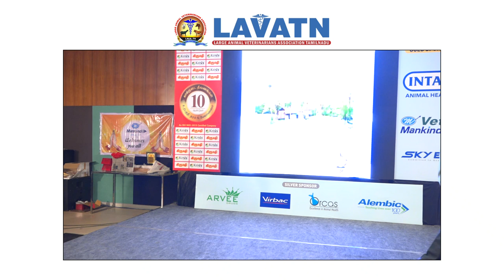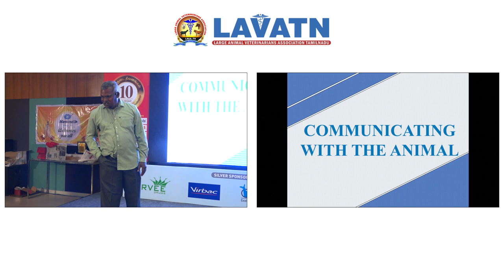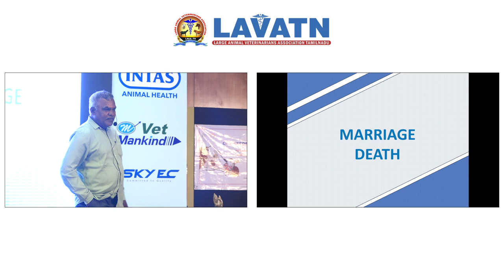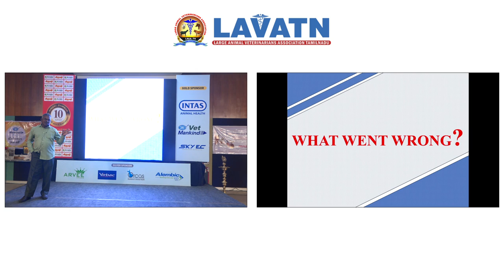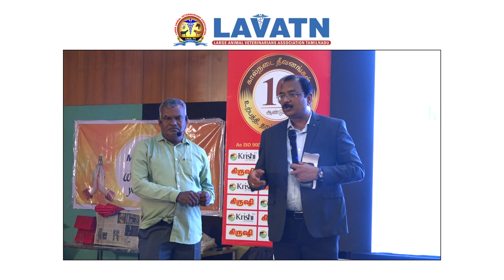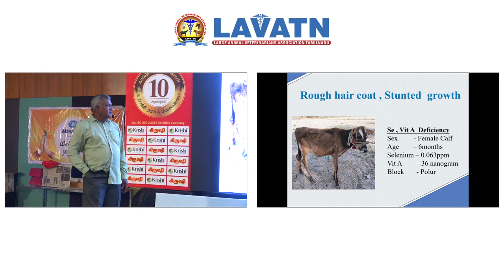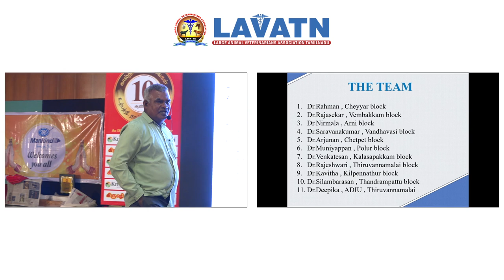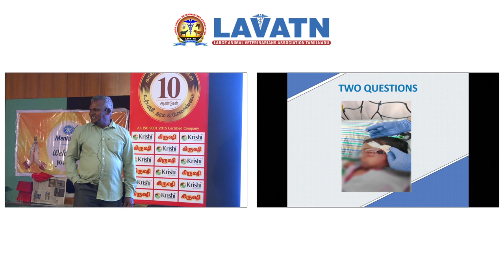Session 3 Day-1 Dr.A.Raman, BVSc.,